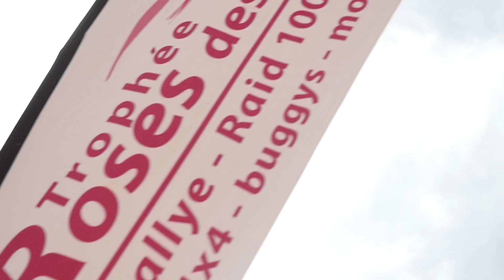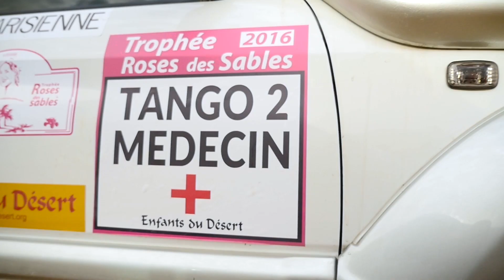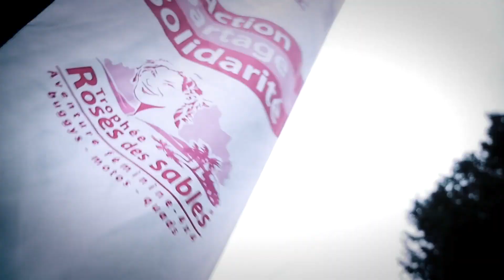Film de Présentation 2017 - Trophée Roses des Sables - un raid Aventure 100% Féminin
Découvrez ce rallye raid réservé exclusivement aux femmes qui se déroule sur les pistes marocaines.
Le trophée lie compétition et solidarité. Les participantes, venant des 4 coins du monde, apportent des dons aux enfants marocains.

Grands plateaux du Maroc, pistes et dunes sont au rendez-vous, un rallye haut en couleur !